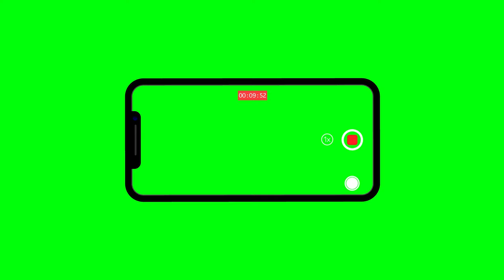Iphone 13 Landscape Camera Screen View Green Screen Chromakey Effect Motion Graphics 4K 30fps